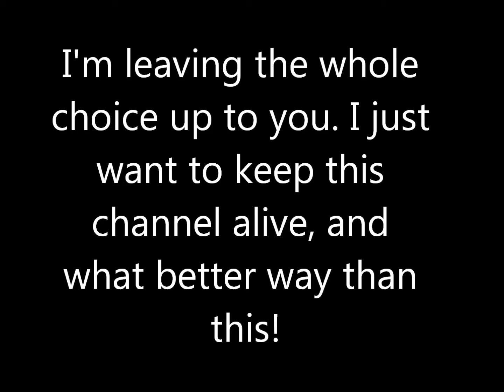Help me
Just send me some ideas in the comments.